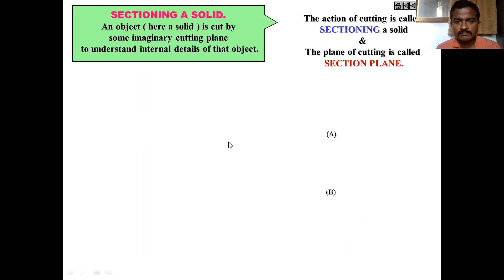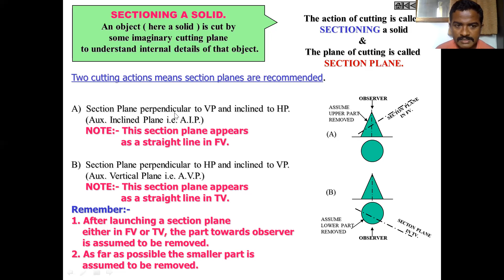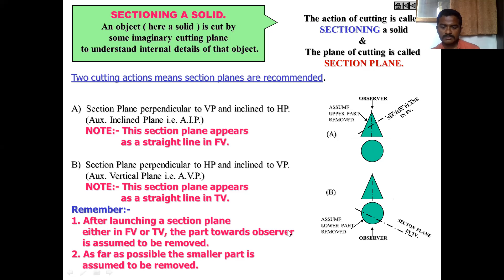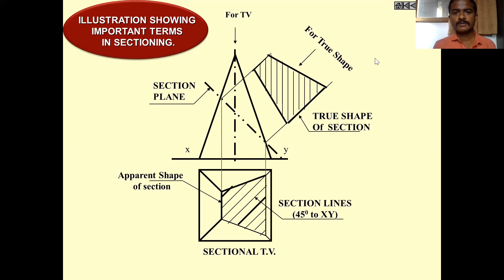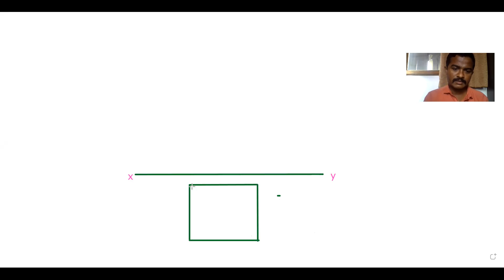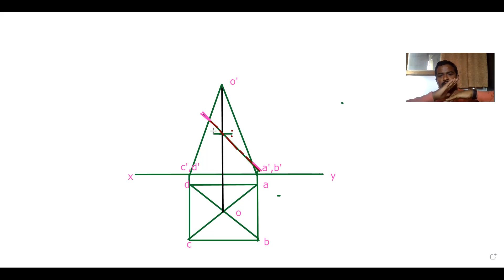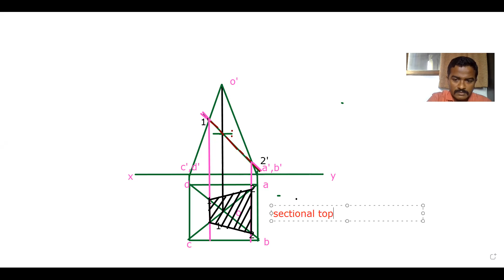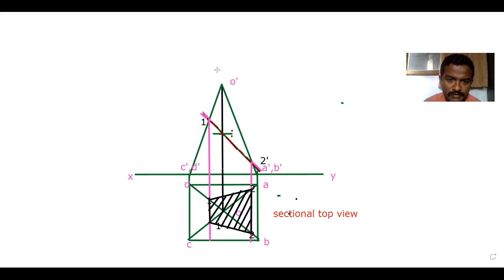Section of Solid Introduction